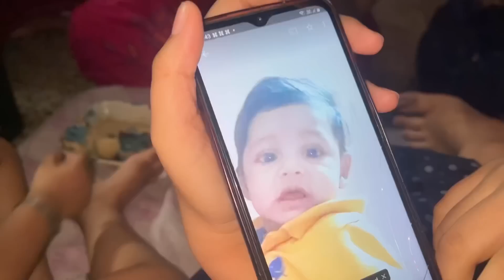ব্যাগ গুছিয়ে চললাম দুদিনের জন্য ঘুরতে কি মজা👜